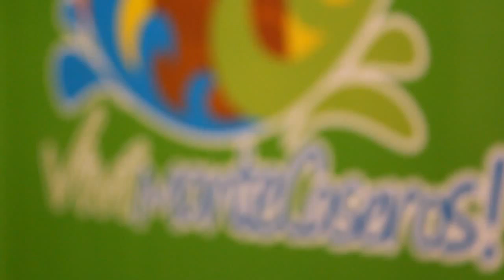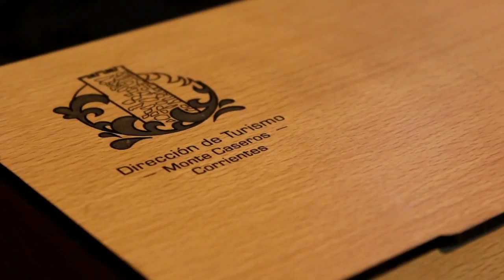6º Pesca Variada Monte Caseros